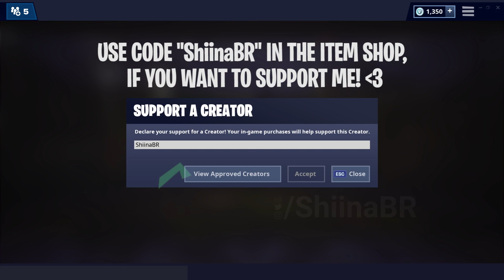New Dark Love Ranger Skin With LEAKED Emotes! (Daydream, Overdrive, Jamboree)